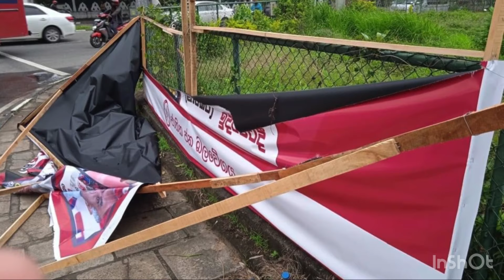🔴මාලිමාවට පලමු ප්‍රහාරය ගැටඹේ හන්දිය - මහනුවර🔴